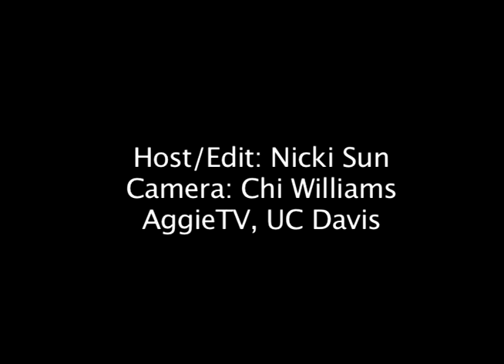HappySlip Interview at UC Davis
The one and only Christine Gambito, aka HappySlip, graced the UC Davis campus to raise awareness about the ongoing issue of Hepatitis B in the Asian American community.

Here is the link to the playlist of all 8 VIDEOS